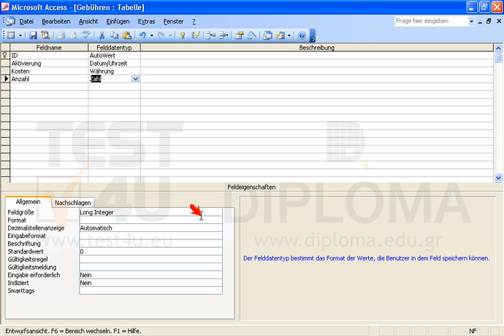Erstellen Sie eine neue Tabelle mit folgenden Feldnamen und Felddatentypen: Erstes Feld:Name:...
Erstellen Sie eine neue Tabelle mit folgenden Feldnamen und Felddatentypen:
Erstes Feld:Name: Aktivierung, Datentyp: Datum/Uhrzeit.
Zweites Feld:Name: Kosten, Datentyp: Währung.
Drittes Feld:Name: Anzahl, Datentyp: Zahl.
Speichern Sie die Tabelle unter dem Namen Gebühren und schließen Sie sie. Möchten Sie mehr. Laden Sie das TEST4U demo herunter